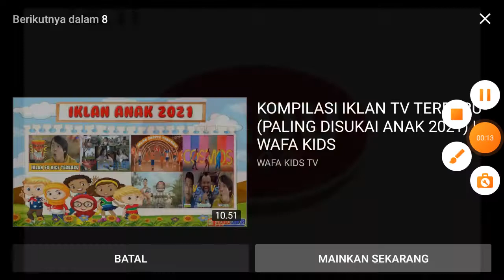Top Logo Iklan 6 - 10